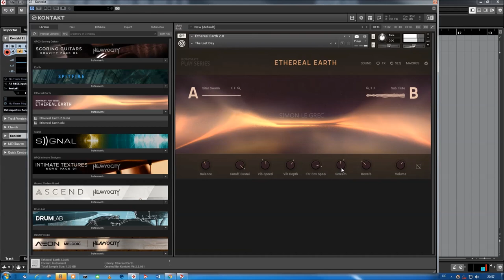Native Instruments | Ethereal Earth 2.0.1 Presets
With the release of Kontakt 12, Native Instruments also introduced its new Play series. These are very easy-to-use virtual instruments for Kontakt 6 (Player) that are aimed primarily at players/composers less for sound designers. One of them is the Ethereal Earth 2 library, an atmospheric library which offers more than just sampled-based sounds.

Ethereal Earth 2 has a total of 100 ready-to-play atmospheric presets that features ambience, bass, brass, drone, FX, lead, pad, pluck, string, texture, and wind sounds. The presets, on the other hand, are just an example, as there is an engine behind these sounds where you can do more like playing sounds.

00:00 Chords
02:55 FX
03:52 Metallic
04:45 Natural
07:00 Pads
09:36 Sequenced
12:22 Synth